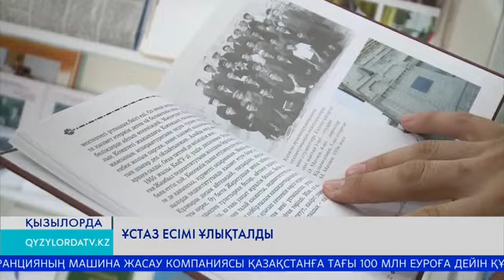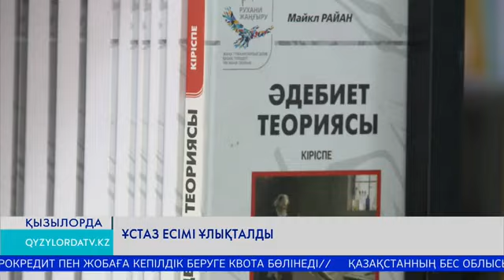Ұстаз есімі ұлықталды